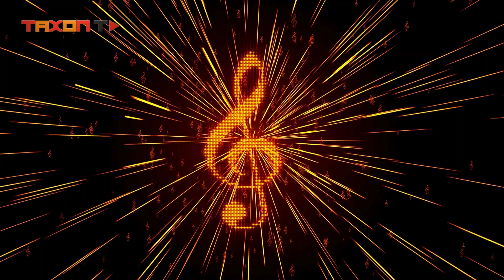موسیقی با بدن شما این کارو میکنه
آیا موسیقی برای بدن انسان مفیده؟

توی این ویدیو به این سوالات پاسخ میدیم:

اثرات موسیقی بر بدن انسان چیه؟
موسیقی با بدن ما چیکار میکنه؟
گوش دادن به موسیقی چه تاثیری بر بدن انسان داره؟
اثرات موسیقی بر سلامت انسان چیه؟
آیا موسیقی برای سلامتی مفیده؟

شما رو نمیدونم ولی زندگی من بدون موسیقی هیچ معنایی نداره. ناراحتم؟ یه موزیک گوش بدم ببینم چی میشه. خوشحالم؟ موزیک پلی کنم انرژیم تخلیه شه. میخوام تمرکز کنم؟ چی بهتر از یه پلی لیست خوب؟ حتی همین الانم که این ویدیو در حال آماده سازیه دارم موزیک گوش میدم. من یکی که اگه موسیقی وجود نداشت قطعا نمیتونستم زندگی رو ادامه بدم.

بر اساس یه سری تحقیقاتی که تازگیا انجام شده  گوش دادن به موسیقی باعث بهبود سلامت ذهنی میشه و همچنین به طرز عجیبی روی سلامت جسم هم تاثیر داره و باعث تقویت اون میشه. مغز انسان عملکرد فوق العاده پیچیده‌ای داره که در اغلب موارد حتی خود ما هم نمیتونیم درکش کنیم. محققان بعد از بررسی تحقیقات وسیع و فراوان، تونستن تاثیر عمیق موسیقی روی عملکرد این عضو حیاتی بدن انسان رو کشف کنن.

نتایج تحقیقات نشون داده که وقتی داریم به یه موسیقی گوش میکنیم به خاطر آزاد شدن هورمون دوپامین از مغز، توی سرتاسر بدنمون لرزه‌ای رو حس میکنیم که دقیقا در اوج آهنگ اتفاق میفته. حالا دوپامین چیه؟ دوپامین هورمونیه که در مواقعی که احساس سرخوشی و لذت  داریم توی بدنمون ترشح میشه و ارتباط کاملا مستقیمی با جنب و جوش و هیجان‌های ما داره.

باید اینو بدونین که تمامی بخش های مغز ما همیشه فعال نیستن ولی یه سری فعالیت ها هستن که باعث میشن تمام بخش‌های مغز فعال بشن و گوش دادن به موسیقی هم یکی از این فعالیت‌هاست. نتایج یک تصویربرداری مغز در حین گوش دادن به موسیقی  حاکی از این بود که شنیدن موسیقی مناطق شنیداری رو همچنین حجمی عظیم از شبکه‌های عصبی در مغز رو فعال میکنه. پژوهشگران چنین اعتقادی دارن که گوش دادن به موسیقی میتونه باعث فعال شدن مناطق احساسی، محرکی و خلاقیت در مغز بشه.

یه چیز باحال راجع به گوش دادن به موزیک موقع ورزش کردن وجود داره و اونم این که  گوش دادن به موسیقی موقع انجام هر مدل ورزشی یه ضرورته نه یه چیز اضافی و فانتزی! اینجوری بگم که موسیقی یه داروی قانونی و مجاز برای دوپینگ توی ورزشه چون میتونه حالت ذهن و بدن رو تغییر بده، حواس رو از درد و خستگی پرت کنه ، استقامت رو بالا ببره و حتی عملکرد متابولیسمی رو هم افزایش بده.

موزیکی که گوش میدین علاوه بر مغزتون، روی قلب شما هم تاثیر میذاره.ضربان قلب شما متناسب با موسیقی که بهش گوش میدین تغییر میکنه. من خودم بارها برام پیش اومده که بعد از گوش دادن به موزیک های متال یا راک متوجه بشم که ضربان قلبم بیشتر شده. یا مواقعی که موزیک بی کلام و ملایم گوش میدم تنفس و ضربان قلبم خیلی آروم  میشن. خلاصه اینکه هروقت حالتون بد بود و احساس تپش قلب و اینا داشتین یه موزیک ملایم پخش کنید که از هزار تا دارو بهتر عمل میکنه. چون گوش دادن به آهنگی که ازش لذت میبرین سطح هورمون کورتیزول رو کاهش میده و در نتیجه این اتفاق سطح استرس توی بدن به شدت پایین میاد.

خب تا الان فهمیدیم که موسیقی توی درمان فشارخون و استرس تاثیر مثبت داره ولی داستان به همینجا ختم نمیشه. نمیتونی بخوابی؟ درمون دردت موسیقی کلاسیکه.  تحقیقات نشون میدن که فرادی که ۴۵ دقیقه قبل از خواب موسیقی کلاسیک آرامش‌بخش گوش میدن به صورت قابل ملاحظه‌ای بهتر از افراد عادی میخوابن. پس گوش دادن به قطعاتی از باخ یا موتزارت قبل خواب فراموش نشه.

از اونجایی که یکی از دغدغه های اکثر مردم این روزها اضافه وزن و چاقی و رژیم و ایناست، خواستم اینو هم بهتون بگم که  موسیقی کمک میکنه تا کمتر بخورین!  استفاده از نور ملایم و صدای موسیقی آرامش‌بخش موقع غذا خوردن باعث میشه تا شما غذای کمتری استفاده کنید و لذت بیشتری هم از غذا ببرین. موسیقی ملایم باعث میشه آرام‌تر غذا بخورین و به خاطر این که مغز تقریبا ۲۰ دقیقه برای اعلام دریافت غذا زمان نیاز داره در نهایت شما غذای کمتری رو وارد معده‌ تون میکنین. پس اگه دنبال کاهش اشتها و کاهش وزن هستی، دفعه‌ی بعدی که برای صرف غذا سر میز نشستی، کم کردن نور محیط و گوش دادن به موسیقی ملایم  یادت نره.

یکی از تیکه کلام های من این که موسیقی بر هر درد بی درمان دواست و مثل اینکه راست میگفتم. شما ها بیشتر تو چه موقعیت های موزیک گوش میدین؟ خواننده یا گروه مورد علاقه تون کیه؟ موزیک مورد علاقه تون چیه؟ برامون کامنت بذار که میخوام زیر این ویدیو یه لیست از موزیکای خفن ببینم. تا ویدیوی بعدی لایک و اشتراک گذاری یادت نره.